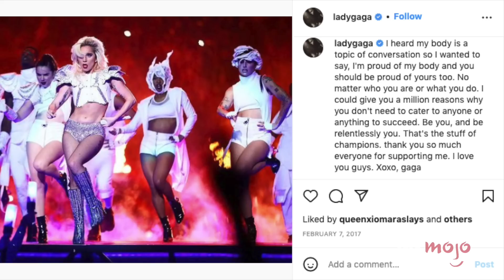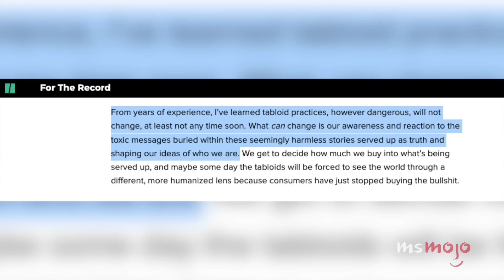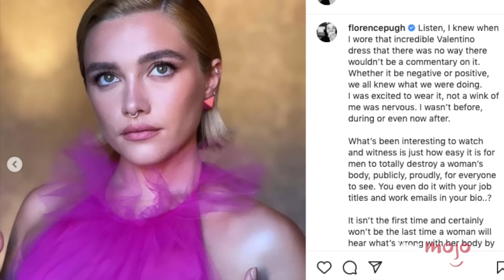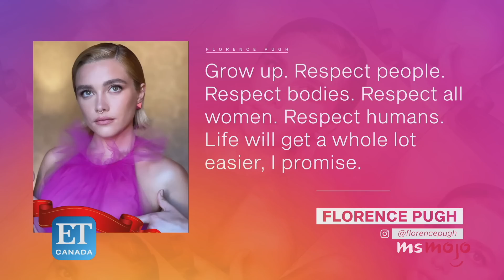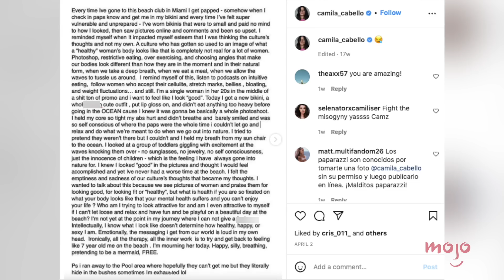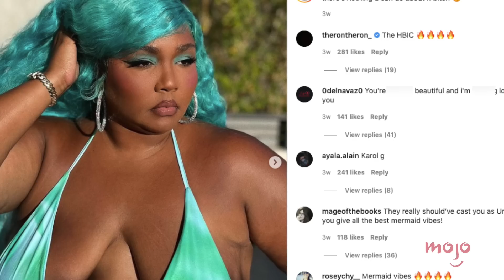Top 10 Times Celebs Clapped Back Against Body Shaming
We commend these celebs for clapping back against body shaming. For this list, we’ll be looking at times celebrities shut down haters who passed judgment on their appearances. Our countdown includes Selena Gomez, Florence Pugh, Lady Gaga, and more! Which celeb do YOU admire for clapping back?